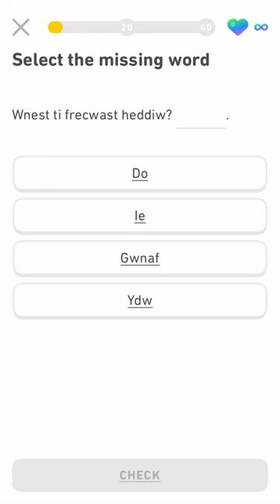*Let’s learn Welsh with Duolingo